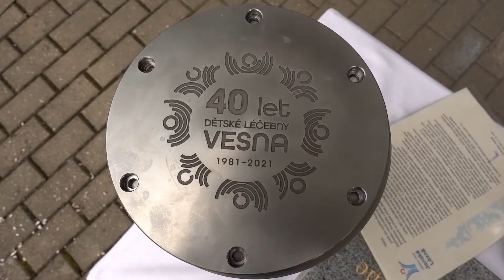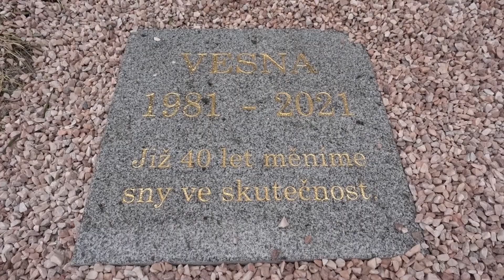Výročí 40 let dětské léčebny Vesna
Oslava výročí 40 let od založení dětské léčebny Vesna.
Lázně Janské Lázně, Dětská léčebna Vesna, Dětská léčebna Vesna
Children's Health Resort Vesna